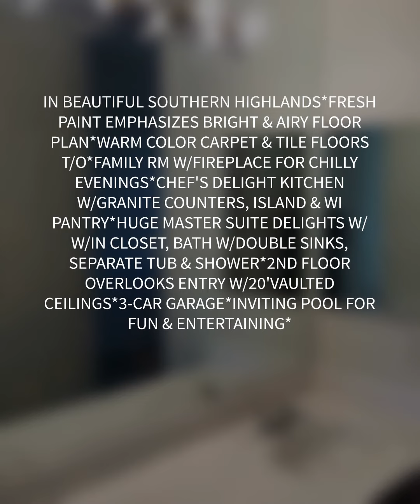MLS#1969574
IN BEAUTIFUL SOUTHERN HIGHLANDS*FRESH PAINT EMPHASIZES BRIGHT & AIRY FLOOR PLAN*WARM COLOR CARPET & TILE FLOORS T/O*FAMILY RM W/FIREPLACE FOR CHILLY EVENINGS*CHEF'S DELIGHT KITCHEN W/GRANITE COUNTERS, ISLAND & WI PANTRY*HUGE MASTER SUITE DELIGHTS W/ W/IN CLOSET, BATH W/DOUBLE SINKS, SEPARATE TUB & SHOWER*2ND FLOOR OVERLOOKS ENTRY W/20'VAULTED CEILINGS*3-CAR GARAGE*INVITING POOL FOR FUN & ENTERTAINING*